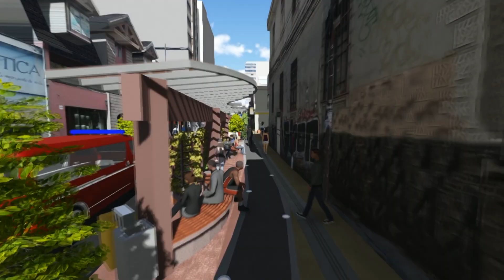Mira el proyecto del viaducto subterráneo de la Belisario Salinas. Fuente: GAMLP